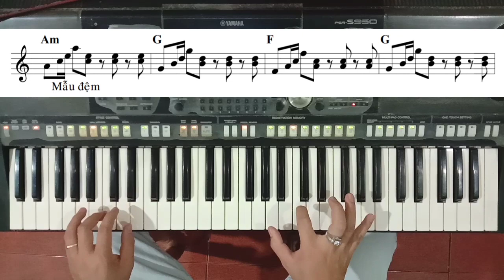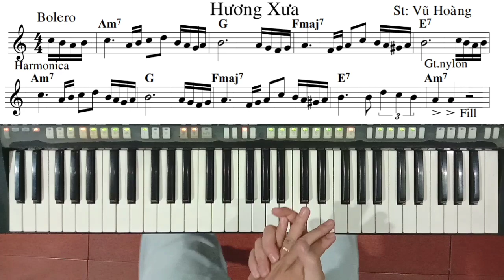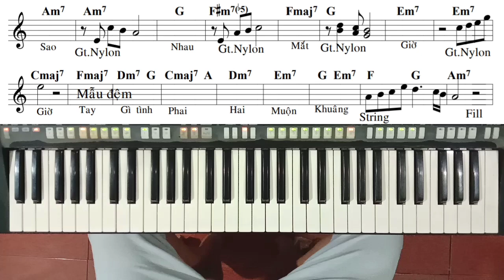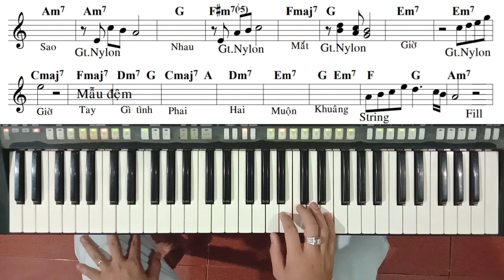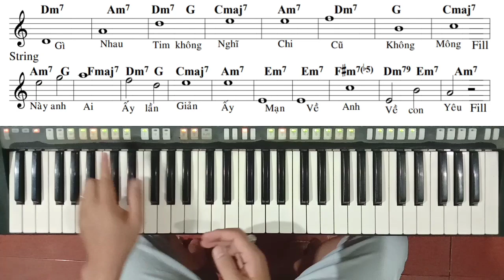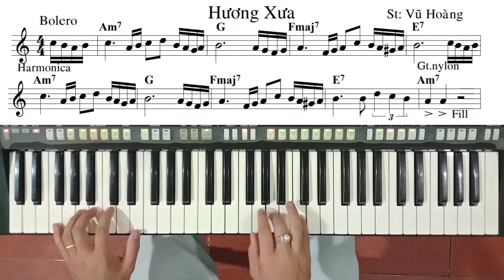Bài: HƯƠNG XƯA | St: Vũ Hoàng | Hướng Dẫn Đệm Hát | Ku Tèo Piano.